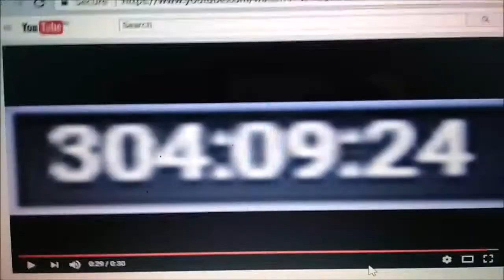Exotic number creatures 3040924